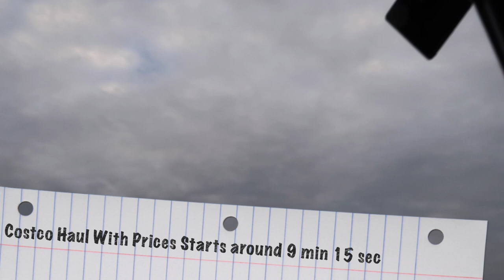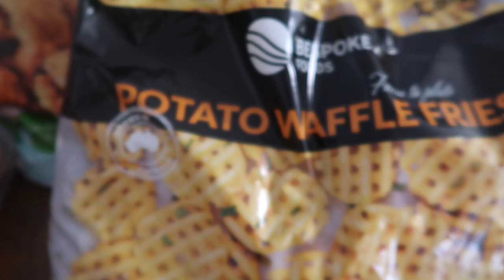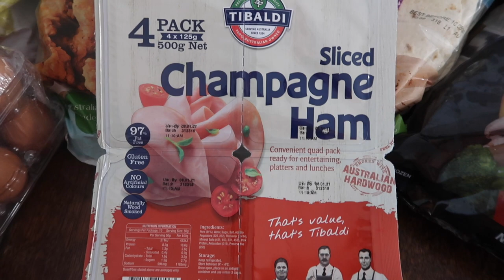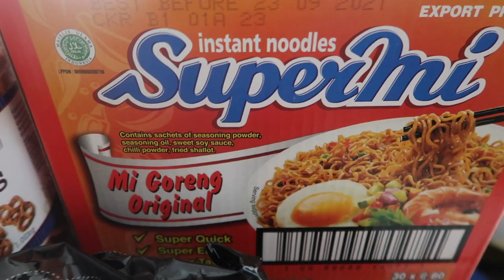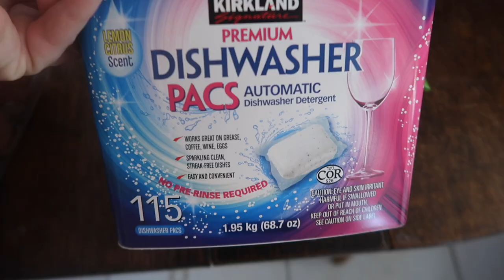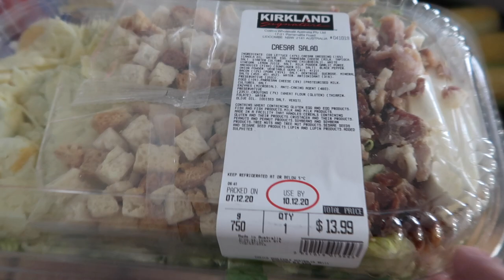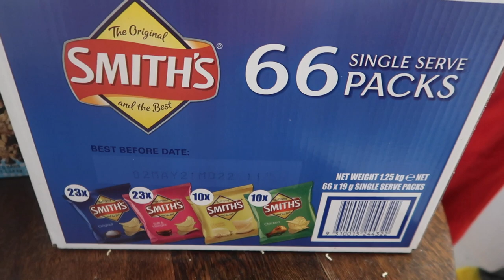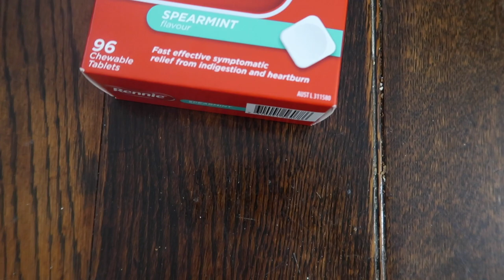MY BIGGEST COSTCO AUSTRALIA HAUL WITH PRICES FOR FAMILY OF 6 || Vlogmas Day 8 2020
Another Costco Australia Haul for you - we are a family of 6 and go to Costco around once every 3-4 months to stock up on the bulk items (and lets be honest - treats!). This is vlog style but if you want to check out only the haul see time stamps below.

00:00 Intro
09:30 Costco Haul

My Mop Socks (Amazon)

Method Cleaning Products (Amazon)

Here is the equipment that I use in making my videos:
Canon G7X Mark iii (Amazon)

Apple MacBook Pro (Amazon)

Apple iMac (Amazon)

I am a big fan of Amazon, and many of the links to products/gear are links to those products on Amazon. I am a participant in the Amazon Services LLC Associates Program, an affiliate advertising program designed to provide a means for me to earn fees by linking to Amazon.com.au and related sites.

**THIS CHANNEL IS FAMILY FRIENDLY BUT NOT MADE FOR KIDS**

Hi, I'm Mel. I am documenting my journey to "get sorted" in the four areas of home, heart, body, and soul. I'm an Australian mum of four children aged 4, 7, 9, and 13, married to my greatest supporter and love.

My mission for this channel is to motivate, inspire and empower homemakers to find harmony in their {HOME}

* Cleaning and Decluttering Motivation.
* Meal Preparation and Planning (Coming Soon)
* Budgeting and Finance Management (Coming Soon)
* Home management, routines, and habits
* All round “keeping it real” content